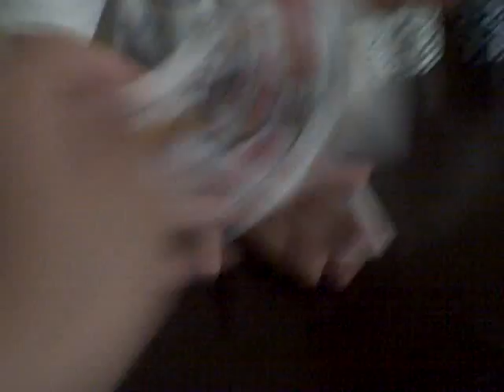Presenting you:22...The Movie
Just a spoof of 21. we made this several months ago but we never put it up, so here it is. Jordan found the camera so were going to edit the video on sunday and you guys will have it within 3-4 days, but for now enjoy this

with clashness,

Clashdudes